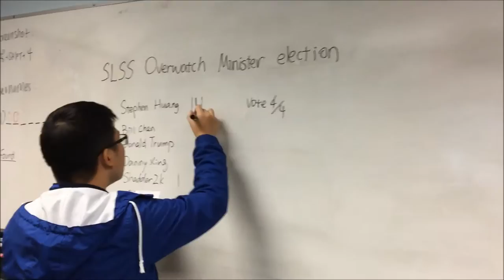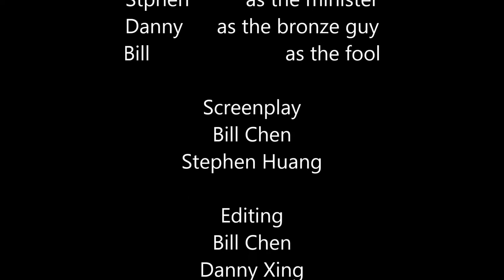The good the fool and the bronze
ICT10 Film Project
Team:Stephen,Bill,Danny.